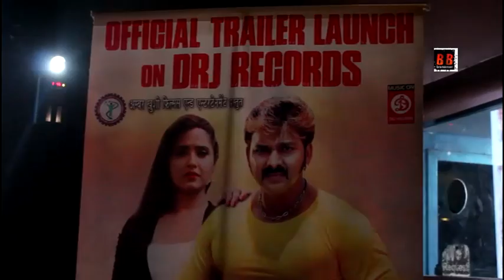Maine Unko Sajan Chun Liya - Trailer Launch - Pawan Singh , Kajal Raghwani - Bhojpuri Movies 2019